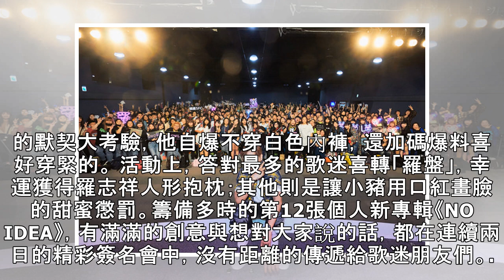羅志祥：喜歡穿緊內褲！ 唯一要求「這顏色絕對淘汰」